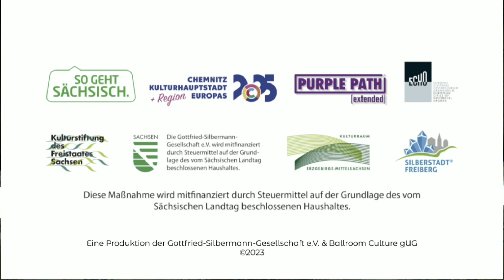Silbermann SoundWalk - Freiberger Dom - Große Silbermann-Orgel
Live aus dem Freiberger Dom mit Albrecht Koch an der Großen Silbermann-Orgel.